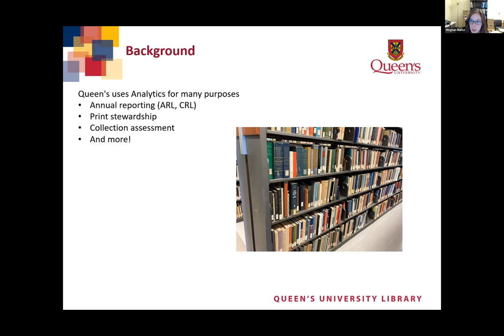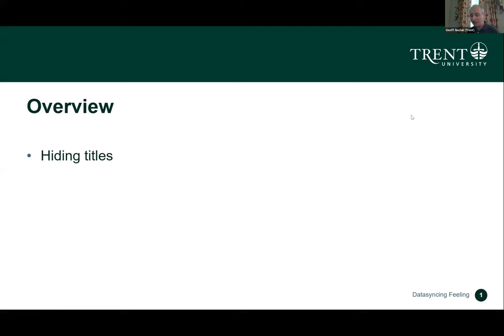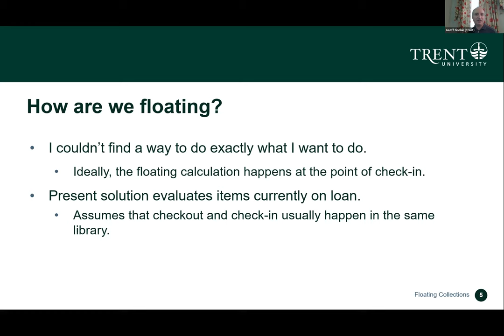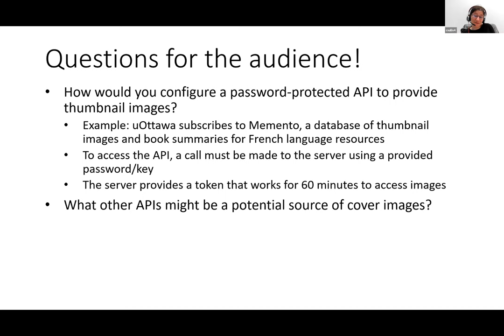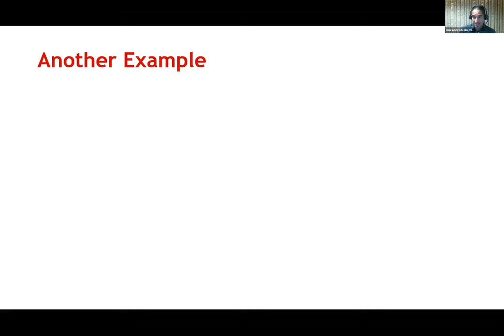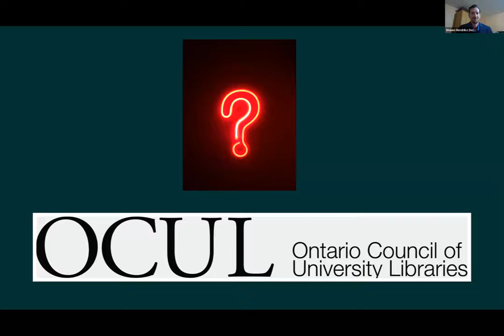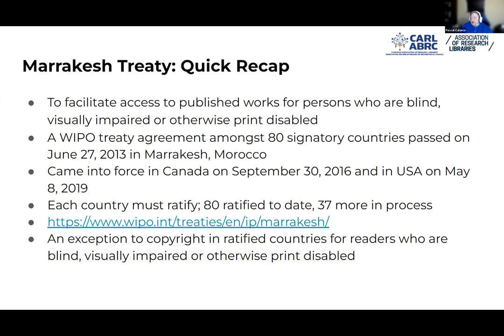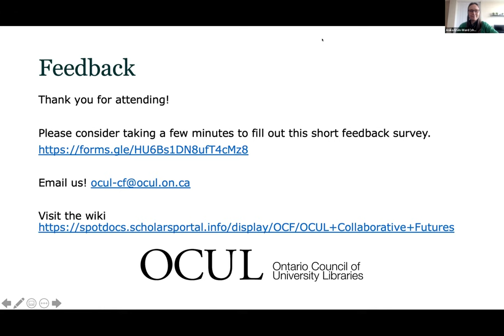OCUL Collaborative Futures Summer 2022 Mini Conference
The OCUL Collaborative Futures Mini Conference is an opportunity to share knowledge and experiences working with Alma and Omni, and to learn from your colleagues across Ontario.

Presentations

Welcome and Land Acknowledgement (Catherine Davidson, Chair CF Steering Committee and Ontario Tech University)

A Bit Beyond the Basics: Three Helpful Tips for Using Alma Analytics (Megan Burke and Dylan Weltman, Queen's University)

That Datasyncing Feeling (Geoff Sinclair, Trent University)

Floating a Collection (Geoff Sinclair, Trent University)

Enabling Open Library Covers API (Carolyn Sullivan, University of Ottawa)

The Power of Power Automate (Daniel Andrade, Brock University)

OCUL/CF Evidence-Based Acquisitions (EBA) (Jax Cato and Shawn Hendrikx, Western University)

Bridging the Distance with Omni/Rialto (Gisella Scalese, Chris Tomasini, Kim Vallee, Lakehead University)

Using Alma and Primo to enable Marrakesh Treaty Fulfillments: An Interim Report (Pascal Calarco, University of Windsor and ARL/CARL Visiting Program Officer)